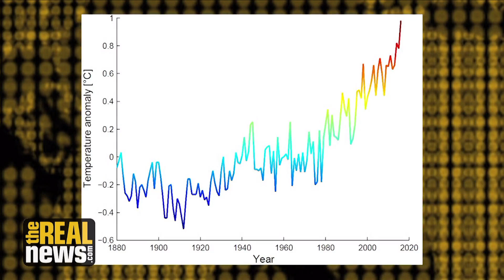Can Renewables Contain Extreme Weather Conditions Seen?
Transition away from fossil fuels is economically and technologically feasible today through the mass implementation of 100% renewable grids, argues Renewables 100, Policy Institute founder Angelina Galiteva